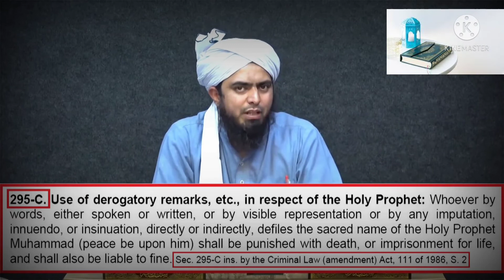ARTICLE-295-C??? Murtad Ki Taobah? by Ali Mirza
Notes:   We Share All Islamic Scholars ! Engineer Muhammad Ali Mirza ! Mufti tariq masood  ! Maulana tariq jameel  !  Iliyas ghumman  !  Mufti salman azhari  !  Imad ul Islam  ! Abdul wahid quraishi  !  Dr zakir naik  !  Javed ahmad ghamdi  !  Aminul qadri  !  Ameen bahraichi, !  Maulana sajjad nomani  !  Saikh zubair ali zai  !  Allama shahnshah rizvi  !  Farooq khan rizvi,  !  Mufti taqi usmani  !  Mufti menk  !  Maulana jarjis,! Maulana saad  !  Mufti gulfam  ! Makki ali Hizazi, !  Maulana iliyas qadri, ! Abdul habeeb attari  !  Maulana kafeel ashraf  !  Ajmal raza qadri  !  Mufti hammad raza muradabadi  !  Molana Abdul hannan  !